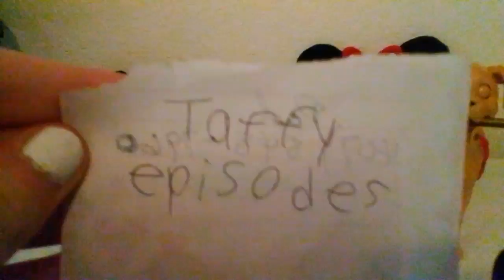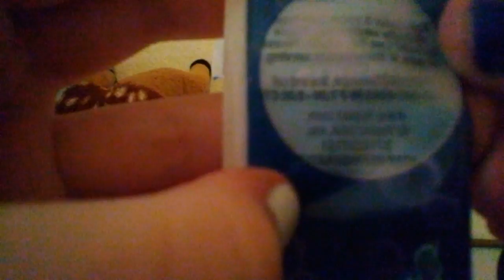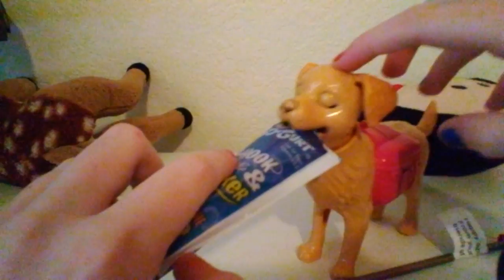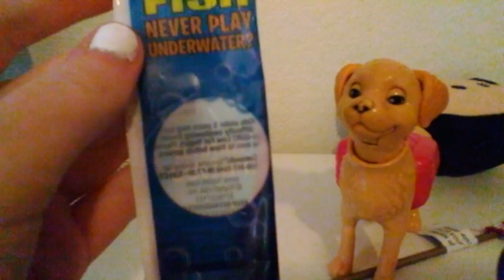Taffy episodes #24 4th of July Gogurt Challenge